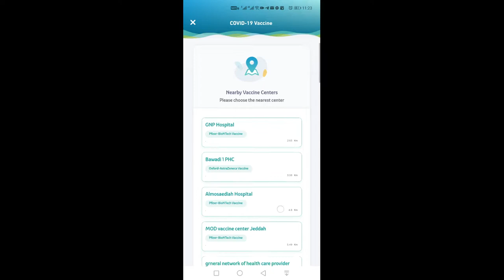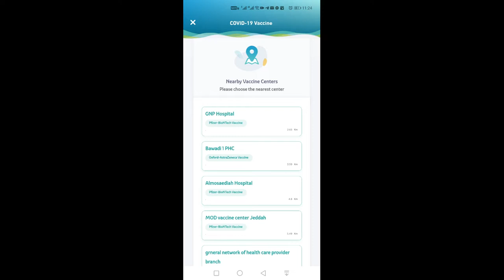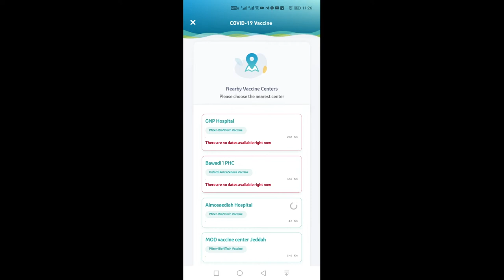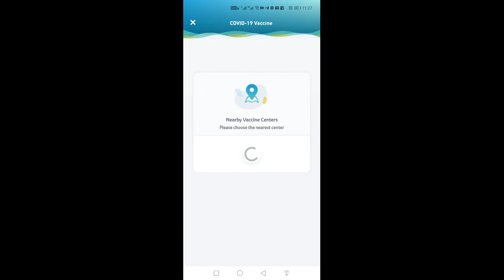SONNIETV: HOW TO MAKE APPOINTMENT FOR SECOND DOSE OF COVID19 VACCINE| SEHHATY | SAUDI ARABIA